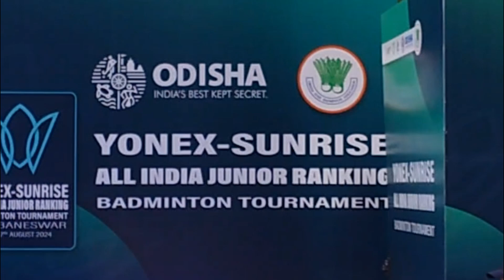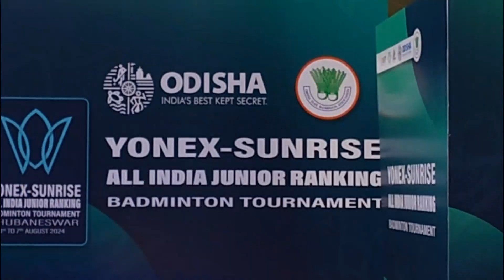QF Highlights - Yonex Sunrise All India Junior Badminton Tournament 2024 Bhubaneswar Odisha